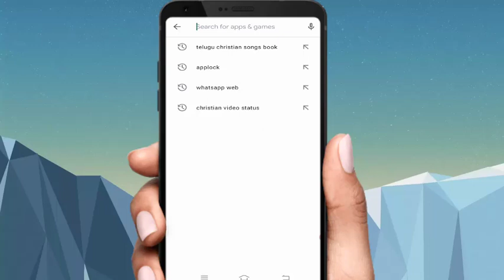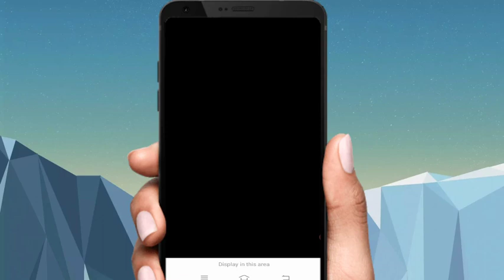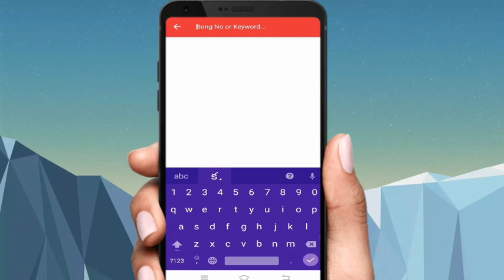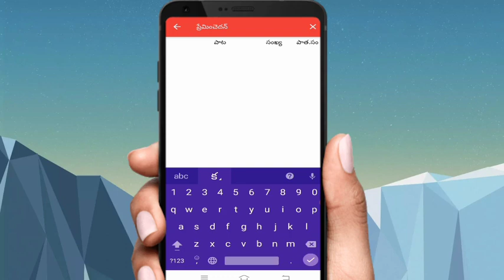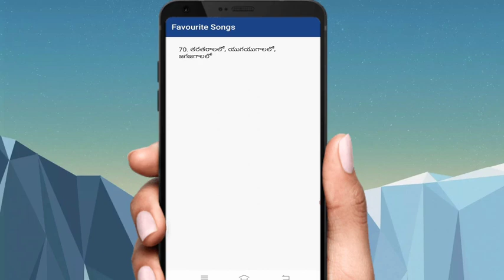తెలుగు క్రిస్టియన్ సాంగ్స్ బుక్